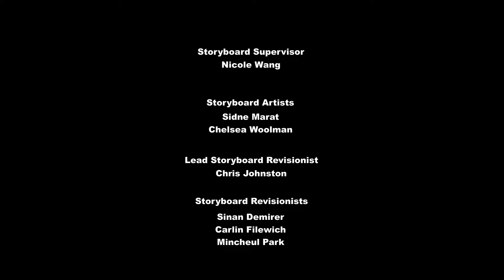My Little Pony a Amizade é Mágica Fim T9-EP23, A Pergunta do Big Mac